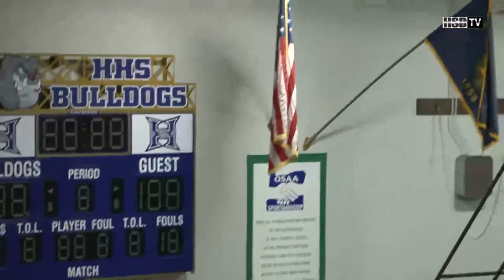Hermiston High - Graduation 2015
Hermiston, Oregon
Hermiston High School
Graduation
6/12/2015